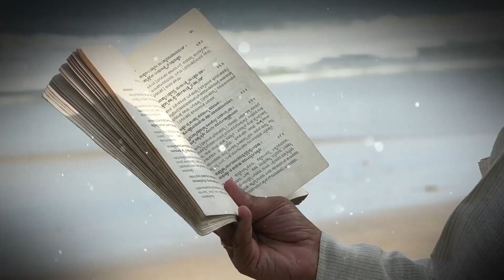ಈ ವಿಚಾರಗಳಲ್ಲಿ ತಿರಸ್ಕಾರ ಇದ್ದರೆ ನಮ್ಮ ಅಂತ್ಯ ಖಚಿತ..|Adhyaya 18 Shloka 58|ಭಗವದ್ಗೀತೆ|Tv Vikrama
ಮಚ್ಚಿತ್ತಃ ಸರ್ವದುರ್ಗಾಣಿ ಮತ್ಪ್ರಸಾದಾತ್ತರಿಷ್ಯಸಿ ।
ಅಥ ಚೇತ್ತ್ವಮಹಂಕಾರಾನ್ನ ಶ್ರೋಷ್ಯಸಿ ವಿನಂಕ್ಷ್ಯಸಿ ॥ 18-58 ॥